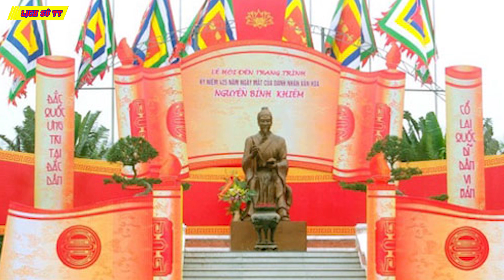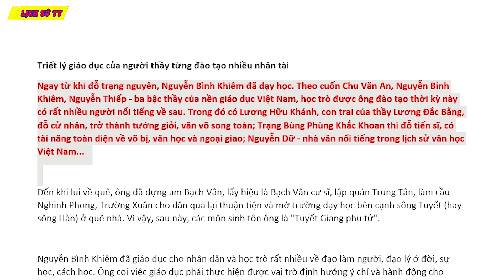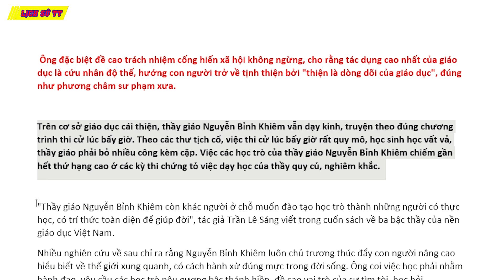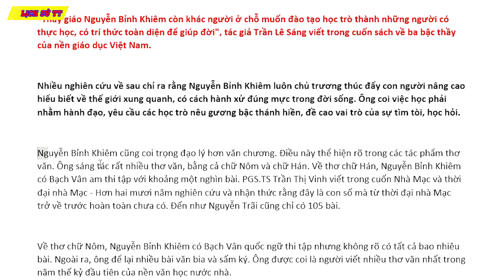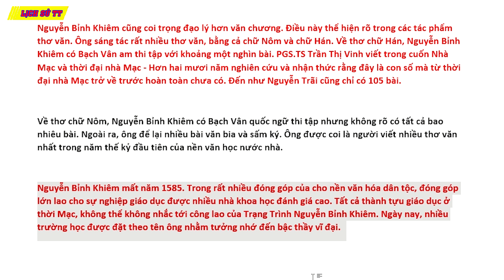Tiểu sử Thầy Giáo Nguyễn Bỉnh Khiêm, Triết lý giáo dục của người thầy từng đào tạo nhiều nhân tài